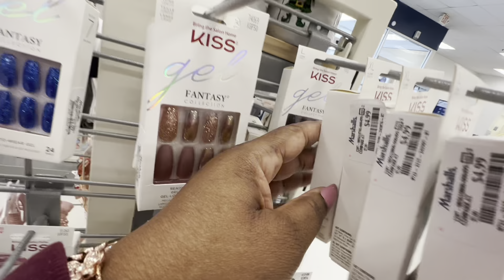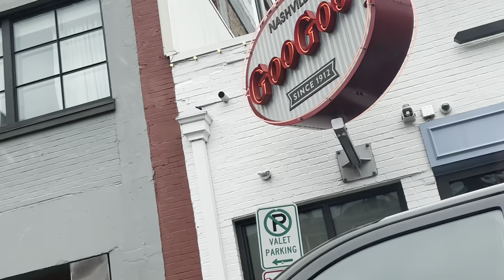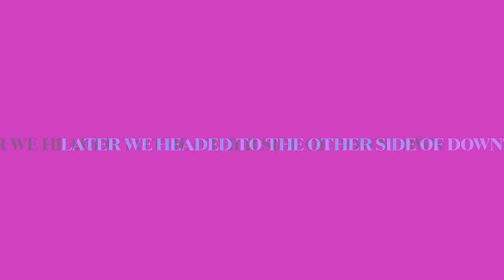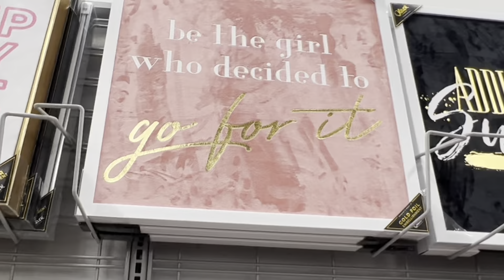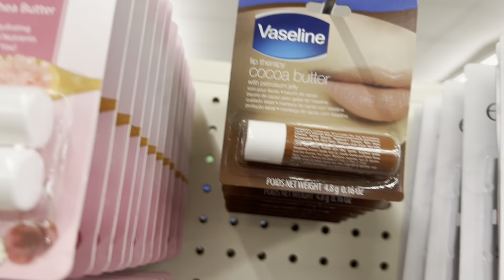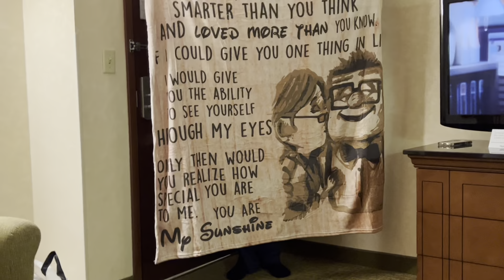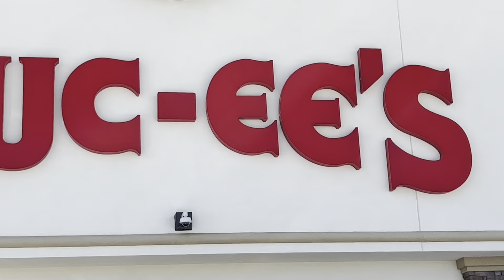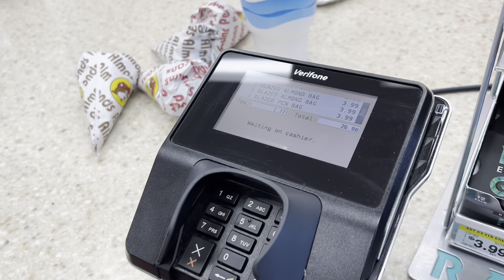ANNIVERSARY: TRIP TO NASHVILLE TN|EATING || SHOPPING/EXPLORING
***CHANNEL SUPPORT INFO BELOW
About me: Sagittarius born December  18th💪🏽
To let YouTube know you like the content on the channel and for it to  be recommended to other's on the platform:

1. Always THUMBS UP THE VIDEO in the beginning or ending
2. Please be sure to Leave a POSITIVE COMMENT or a cute EMOJI after you watch.
3. Take a moment to SHARE the video with your family, friends or on you channel.

Thank you again for truly supporting my channel by engaging all 3 of these steps.
MY RAKUTEN LINK TO SAVE ON ONLINE SHOPPING
Have you signed up with Rakuten yet? It’s the best site for earning Cash Back. Get a $40 bonus when you sign up with my invite link and spend $40. It’s free!

*LOVE MAIL *Video Requests *Products Reviews *Holiday mail *Request for advice on topic(s)
Should all be sent to:
THEJERSEYGIRL4LIFE
*Collaborations  *Request a video *Advice  *Questions

Creators streams of income:
To support my other streams of income please shop at the links below, it's GREATLY appreciated!